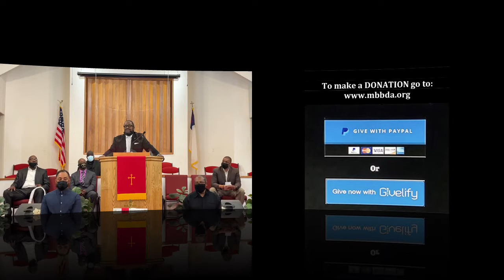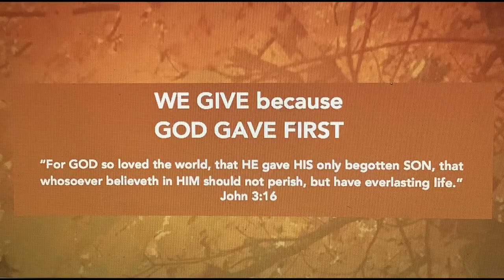MBBDA Area Wide Revival “When The Smoke Clears Everything Will Be Alright”James1:2-4 FBC Seaside, CA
MBBDA 21st Annual Area Wide Revival (October 22, 2021)
“When The Smoke Clears Everything Will Be Alright”
James 1:2-4
Revivalist Dr. Robert A. Williams, Jr., Pastor
McCoy Memorial Baptist Church In Los Angeles, CA